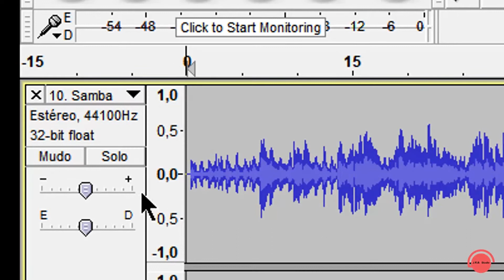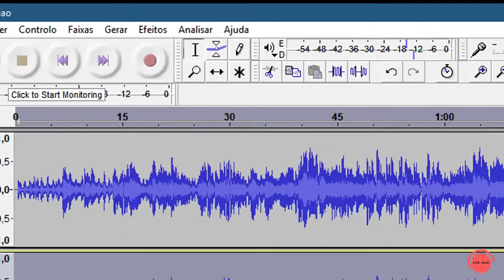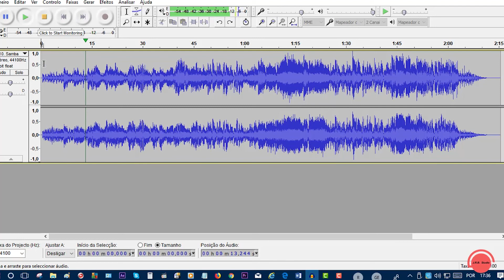AUDACITY KARAOKE 3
Esta última edição aborda as 2 formas de se eliminar a voz de uma gravação, ficando apenas com os instrumentos.